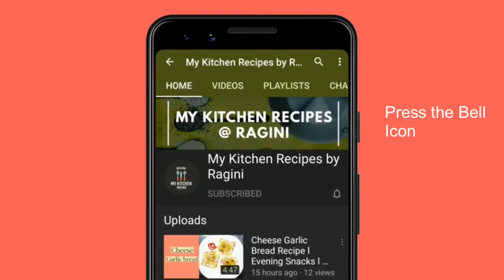Corn Potato Frankie, Roll & Sandwich Recipe l गेहूँ के आटे से बना कॉर्न आलू फ़्रैंकी (Hindi)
Ingredients : -
- onion
- Ginger
- Turmeric powder
- Coriander powder
- Cumin powder
- Kashmiri Mirch
- pav bhaji masala
- amchoor powder
- salt
- refined oil
- corn
- Tomato sauce
- boiled potatoes
- Bread
- Cheese
- Aata dough
- Butter